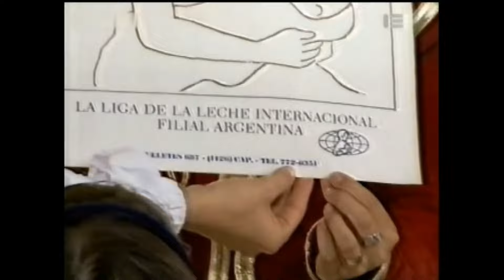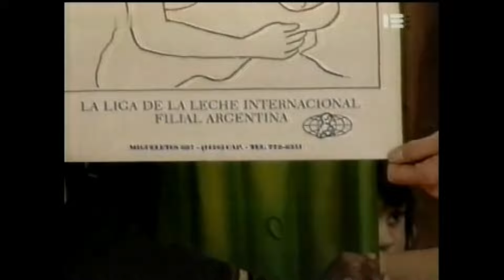Show de Xuxa 93 - Completo e inédito na plataforma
Mais um Show de Xuxa para os fãs da QUEEN!!